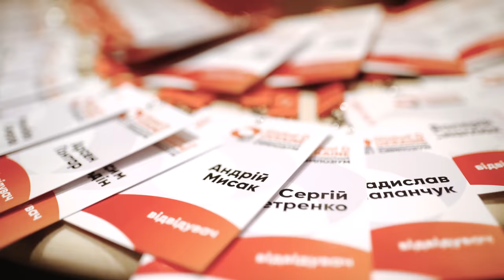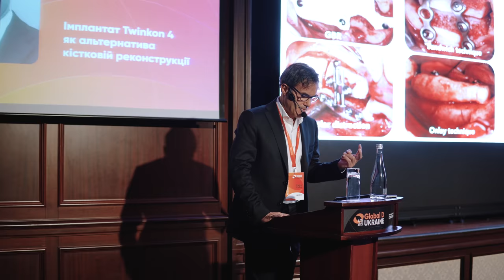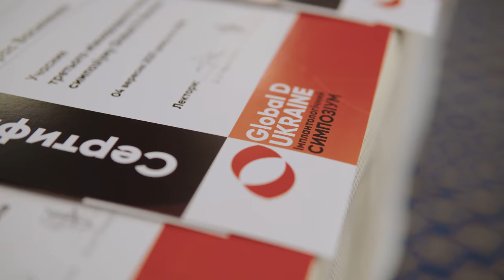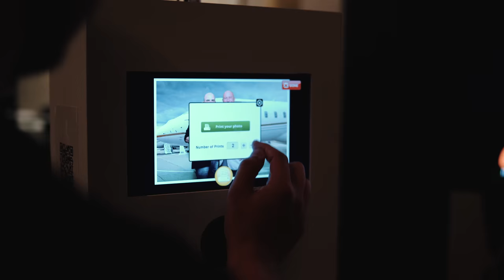Симпозіум Global D Ukraine. Звітний ролик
Відео було створено в рамках роботи над брендингом цікавої події у світі стоматології –  Імплантологічного Симпозіуму Global D Ukraine 2021. Ролік є результатом спільної роботи брендингового агентства Wizart та команди відеографів 25FPS 💪💪💪